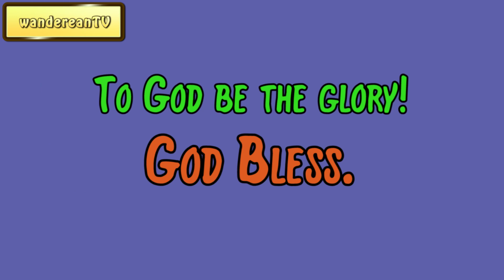Exodus Chapter 36 verse 3 || John Gill’s Exposition of the Entire Bible